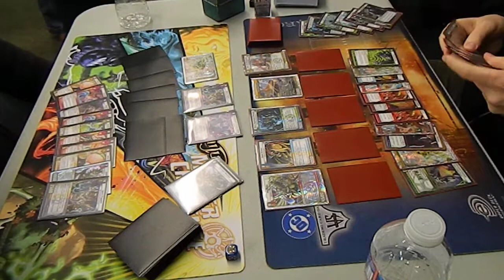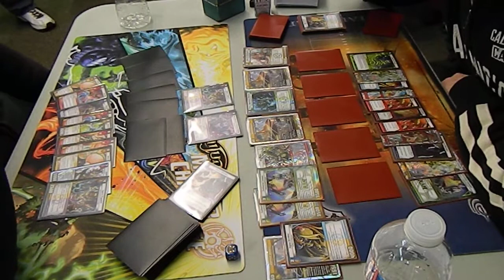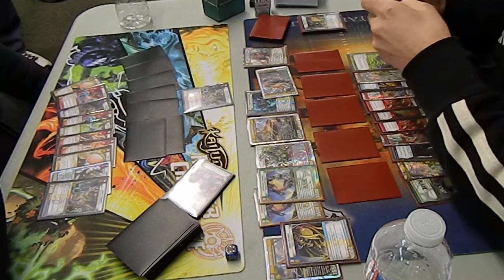Kaijudo Spring KMC Saddle Brook, NJ: Top 4 Brian Durkin vs Vu Nguyen 3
Game 3 of Top 4 between Brian and Vu at the NJ KMC. Brian on the right, Vu on the left.